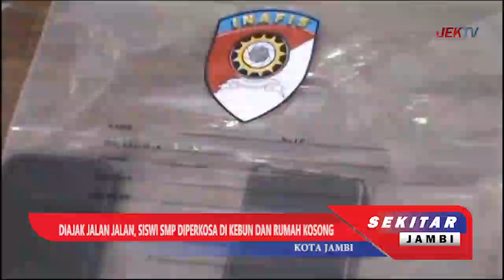DIAJAK JALAN JALAN, SISWI SMP DIPERKOSA DI KEBUN DAN RUMAH KOSONG